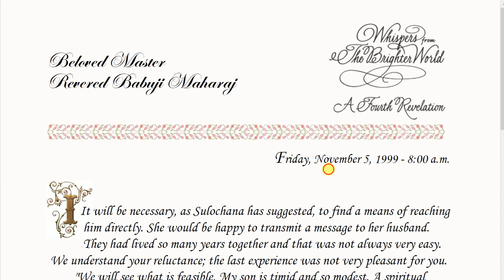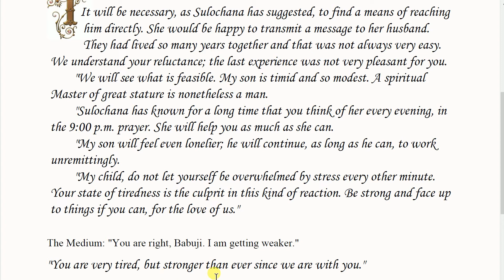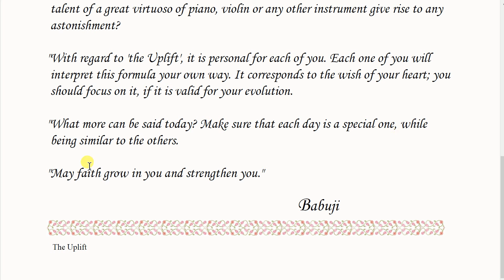Daily Whispers from Brighter World 05 NOV 1999 Fourth Series -The Uplift